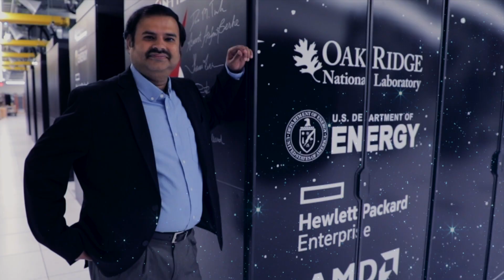Discover Frontier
In this series, scientists and engineers at every career stage share what excites them the most about working at ORNL and what opportunities exist to join them.